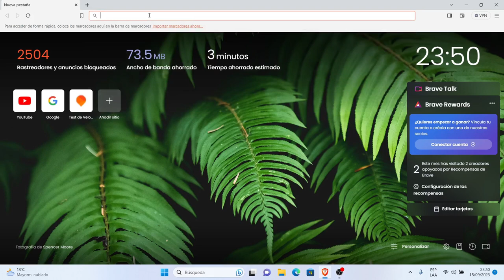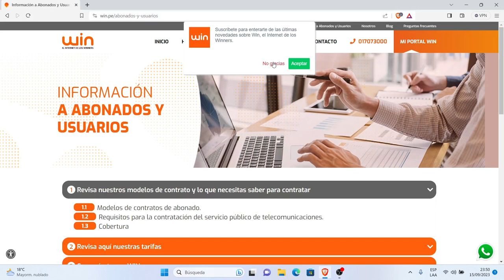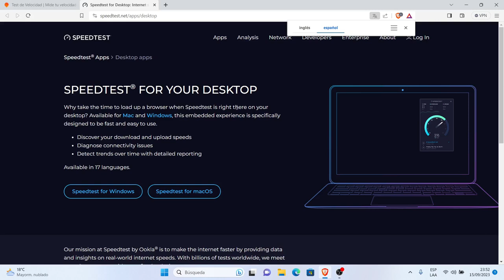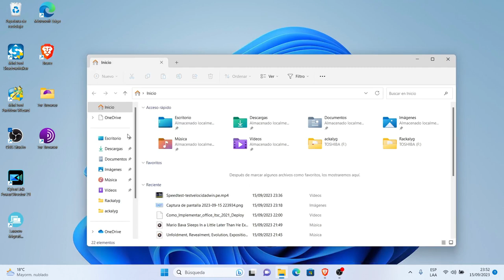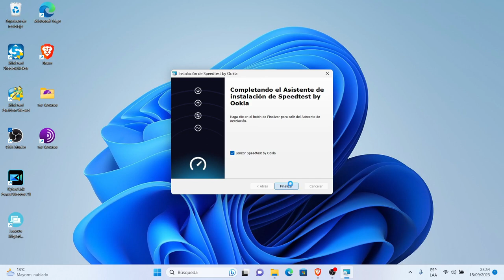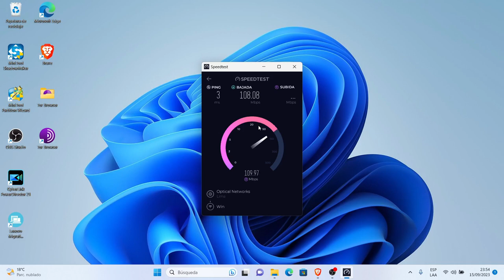Como medir la velocidad del Internet WIN con speed test byookla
rackalyg! internetwin win speedtestbyookla Este video te muestra Como midir la velocidad del internet WIN con speed test byookla